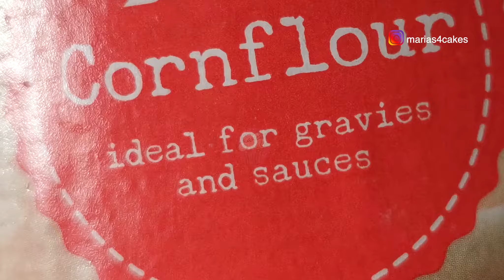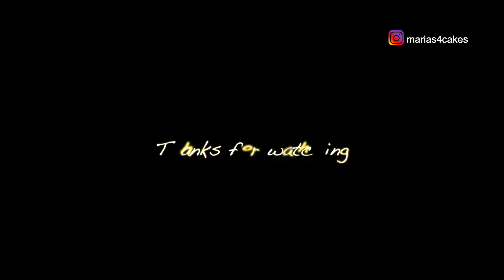Christmas Buttercream Wreath Cupcake Part 1 | Buttercream Cupcakes | Cake Decorating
I wasn't so sure on posting these cupcakes as I'm not really a Buttercream person although I totally admire the work people with put into a buttercream cake. The way they pipe the perfect rose is always fascinating to watch.
I've made only 3 cupcakes in different designs but as the video would be really long because I wanted to post it in real time even though I did fast forward a little bit at some places I thought I'd best post 3 separate videos.

The Poinsettias are piped using a Wilton 352.
For the Pinecones I dipped a very fine ball tool in cornflour and poked it around to make dents. Something to look like a Pinecone. I couldn't think of any better way to make a mini version.
After I piped all the flowers and the Pinecones I let it set for 15 mins in the freezer.

I'll post the links of the other 2 cupcakes down below.

If you've made any toppers or cakes using our tutorials please share. We'd love to see them. I'm on fb and IG.

Have lovely Christmas!

Join us on our fb group and share your kitchen adventures.. We love to see what's cooking in your kitchen